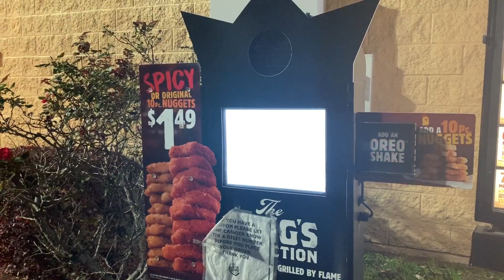1 minute vlog guest @livingsidewayzz TEASER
Check @alex_abnkrom for full vlog video